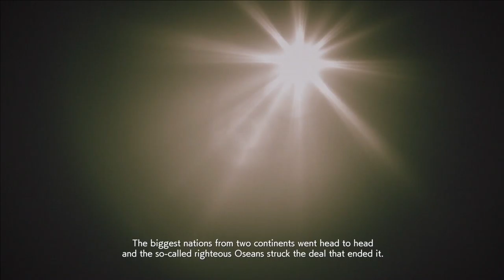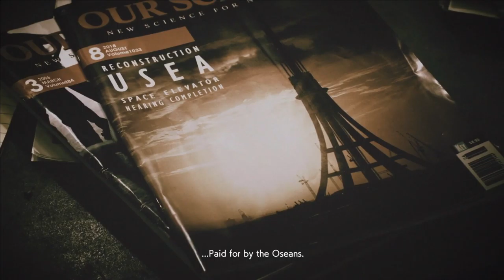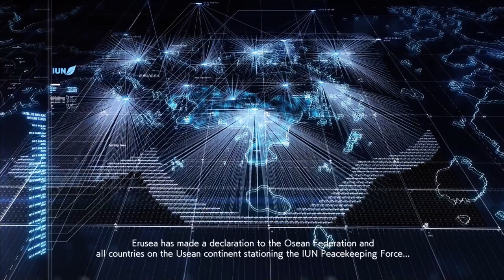Ace Combat 7 Skies Unknown (2019) Season 7 Episode 2: Charge the Enemy [PS5] (No Commentary)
Ace Combat Series is one of my favorite game series since childhood. I remember playing it on ps2 on during my childhood. Enjoy Guys...